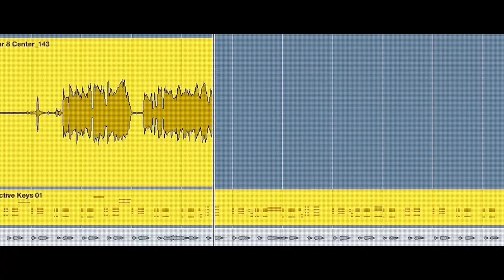"𝗔 𝗙𝗲𝘄 𝗠𝗼𝗺𝗲𝗻𝘁𝘀 𝗼𝗳 𝗖𝗵𝗲𝗲𝗿𝘀" New Official Trailer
⟨ 𝐂𝐈𝐀 ⟩
𝘼𝙉𝙄𝙈𝙀 𝙏𝙍𝘼𝙄𝙇𝙀𝙍

New official trailer for the original anime movie "𝗔 𝗙𝗲𝘄 𝗠𝗼𝗺𝗲𝗻𝘁𝘀 𝗼𝗳 𝗖𝗵𝗲𝗲𝗿𝘀"

📅 The movie scheduled to premiere on June 14, 2024 in Japan Cinemas

• Additional cast:
- Daisuke Tonosaki (CV: Yuma Uchida)
- Moemi Nakagawa (CV: Fuka Izumi)

🎭𝐆𝐞𝐧𝐫𝐞: Music
📽️𝐒𝐭𝐮𝐝𝐢𝐨: Hurray! × 100studio

📝𝑺𝒚𝒏𝒐𝒑𝒔𝒊𝒔: Kanata Asaya, a high school boy who is immersed in making music videos, is deeply moved by a street performance one day. He strongly wishes to create a music video for the song. However, the person singing was Yuu Orie, a female teacher who had given up on pursuing a career in music.